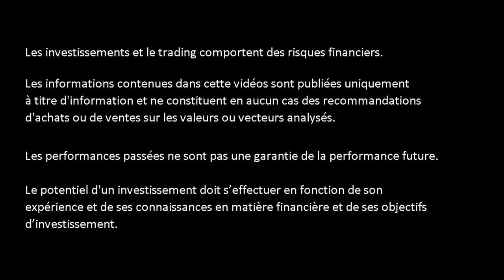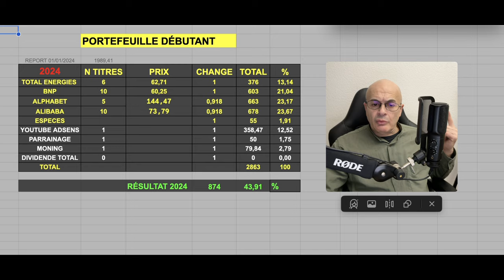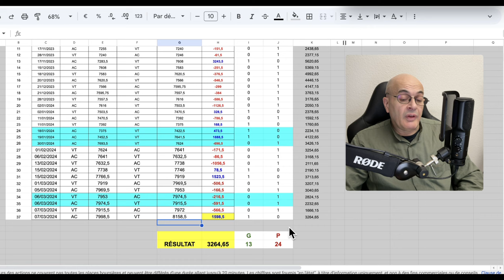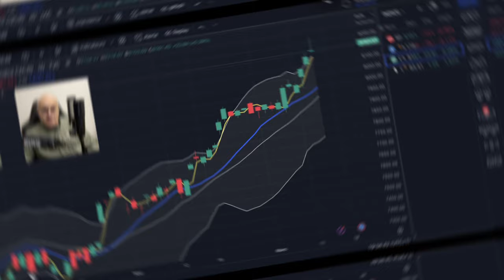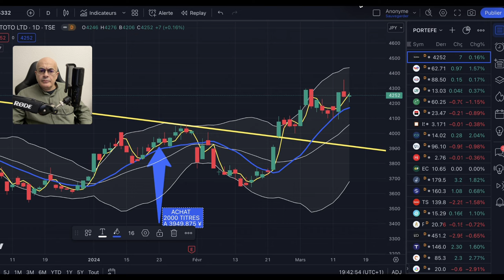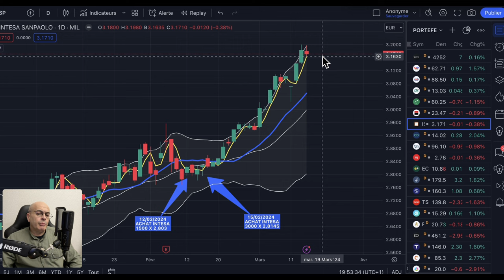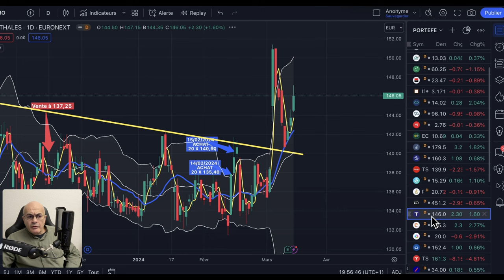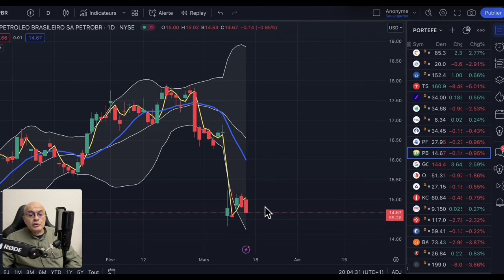Pourquoi j'attends pour acheter TESLA !!!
▬▬▬▬▬▬▬▬   OUTILS  ▬▬▬▬▬▬▬
🛠 METASTOCK
🛠 ZONEBOURSE.COM
🛠 FR.TRADINGVIEW.COM
🛠 SIMPLYWALL.ST
🛠 MONING
🛠 FR.FINANCE.YAHOO.COM
🛠 ABCBOURSE.COM
🛠 GOOGLE.FR
🛠 YOUTUBE.COM
🛠 CANVA.COM

▬▬▬▬▬▬▬▬ CHAPITRAGE ▬▬▬▬▬▬▬▬
00:00 Introduction